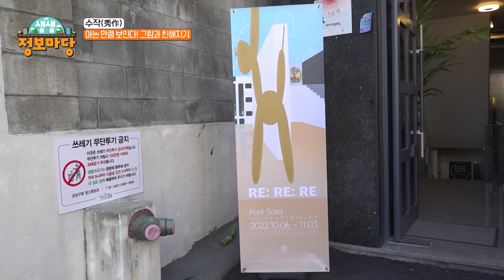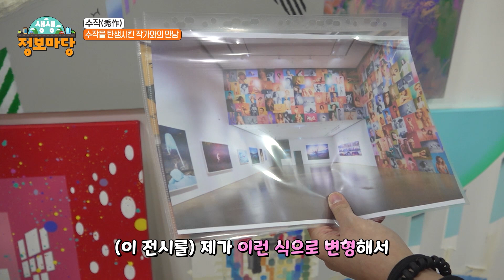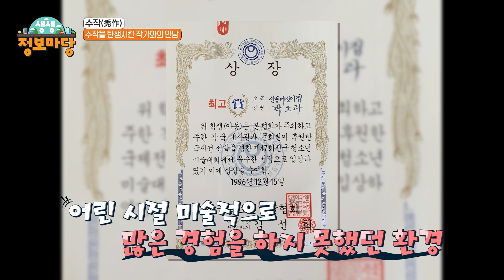박소라 작가|갤러리 속 그림…새로운 장르가 되다|신진작가 발굴 프로젝트, [수작(秀作)] EP.01|생생 정보마당|MBN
- 대한민국을 빛낼 K-Artist를 가장 빠르게 만날 수 있는 곳, “신진 작가 발굴 프로젝트, [수작(秀作)]”
- 아트 프로모터, 민희식 대표와 함께 빼어난 작품, 수작(秀作)을 알아보고 작가를 만나 이야기한다!
- 첫번째 아티스트는 갤러리 속 갤러리, 그림 속 그림으로 명작과 사회를 재해석하는 ‘박소라 작가’